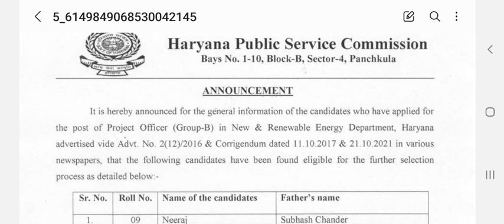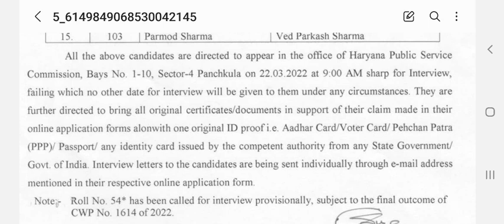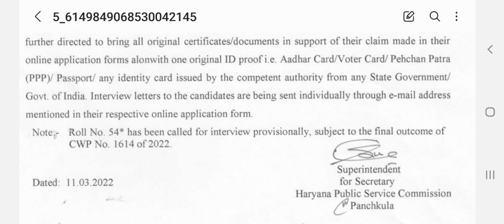Hpsc Breaking : Hpsc ने जारी किया Interview Schedule For Project Officer